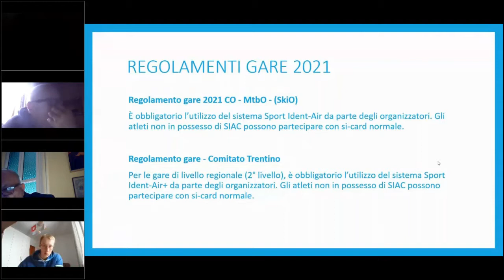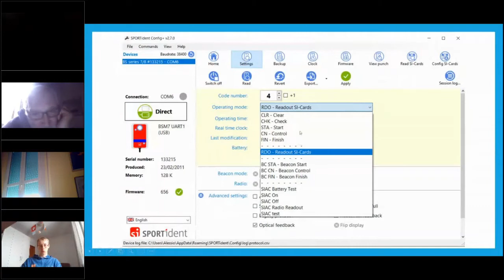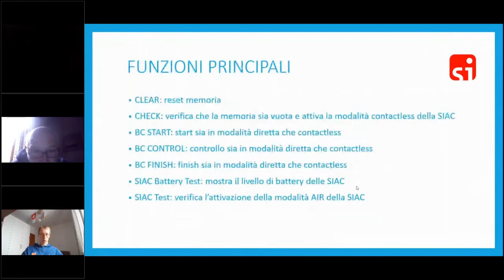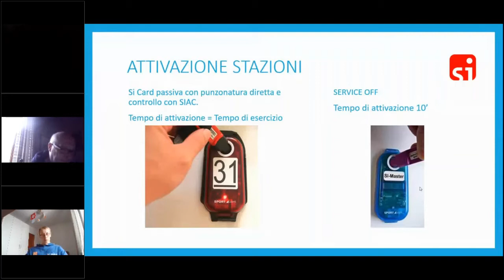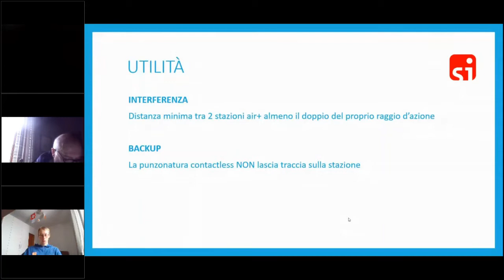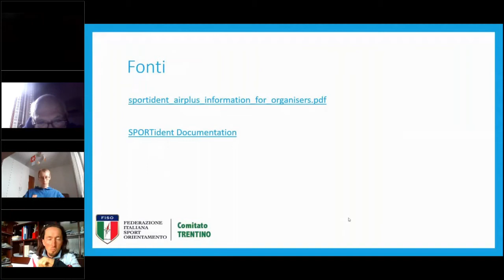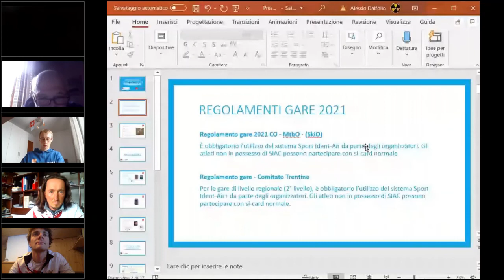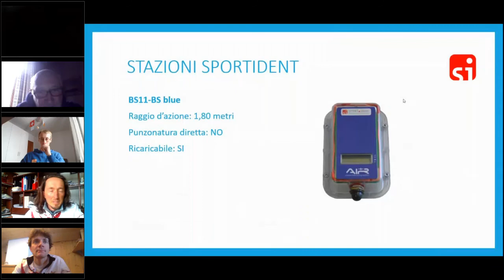Formazione QT 2021 PARTE 1 - SportIdent Siac AIR +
Corso di Aggiornamento Quadri Tecnici FISO del 23 gennaio 2021 -  Alessio Dalfollo ci spiega come programmare una stazione SportIdent Air + e come gestire una gara con questo sistema